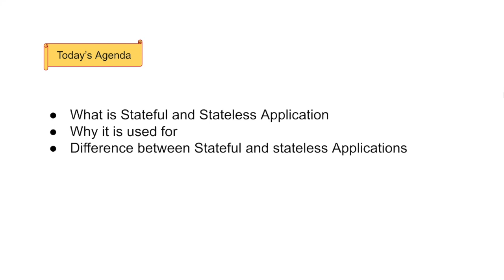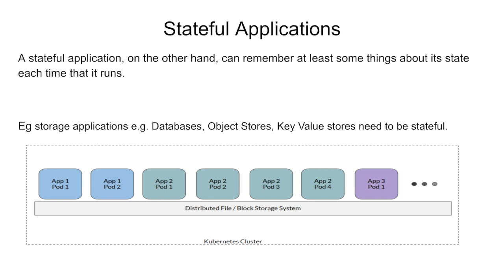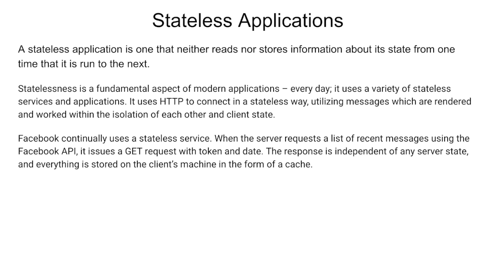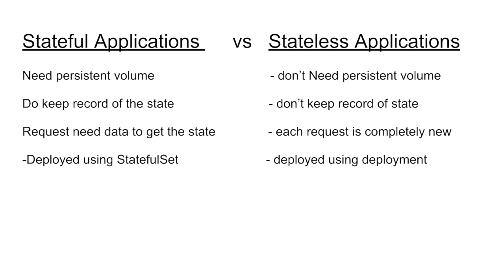Stateful vs Stateless Applications (Explained by Example) | In Hindi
In this video, I have tried to explain to you what is stateful and stateless applications, what are their major difference and how they actually work.

Topics covered in this video are:

1) What are Stateful and Stateless applications
2) What is the difference between Stateful and Stateless Applications
3) How Stateful and Stateless applications actually work

Keep Learning,

Praveen Prakash